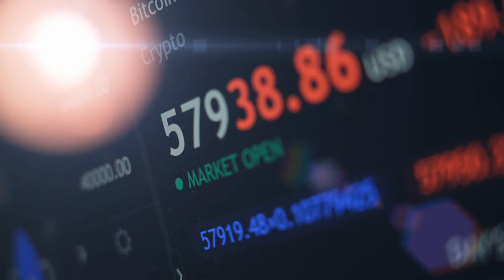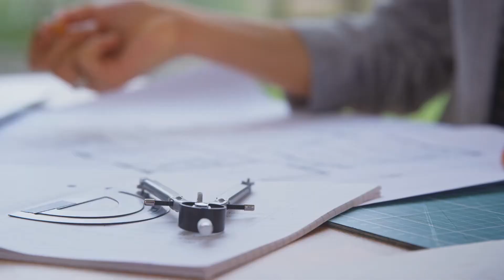Tần Gia Phụ Tử Audio Trọn Bộ - Chương 1 | Tạm Đao Gia Môn Đam Mỹ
Truyện: TẦN GIA PHỤ TỬ Tập 1
Tác giả: Tạm Đao Gia Môn
Thể loại: Đam Mỹ